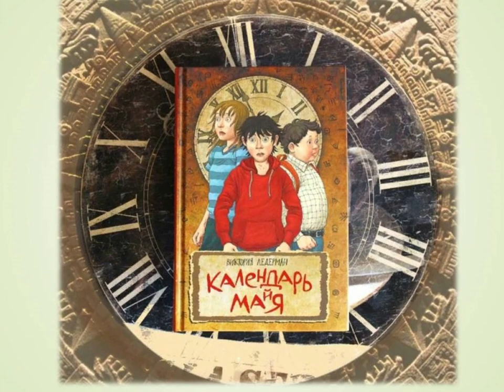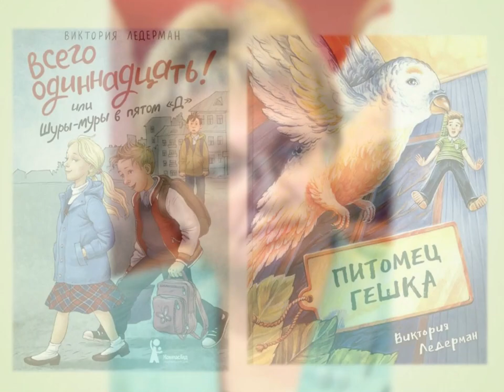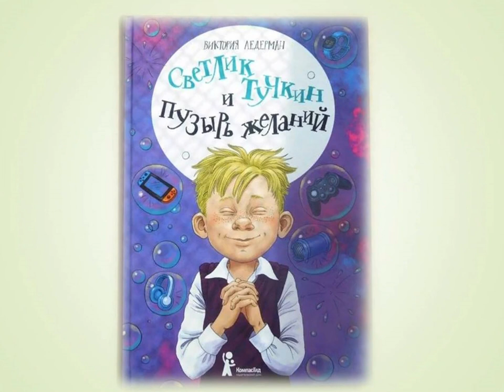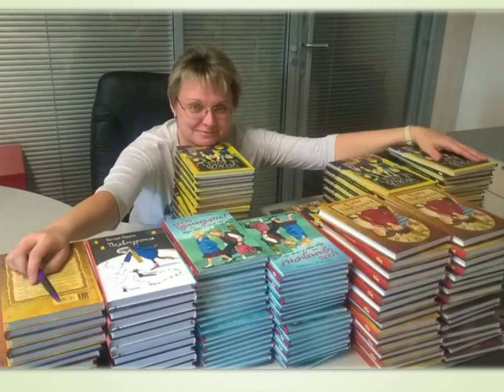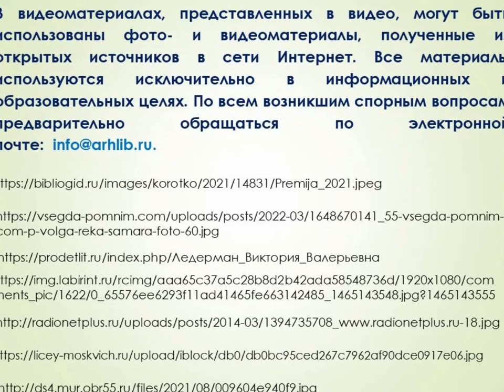В. Ледерман «Светлик Тучкин и Пузырь желаний»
Библиотека № 18 Северного округа предлагает познакомиться с интересными героями, интригующими событиями из книги Виктории Ледерман «Светлик Тучкин и Пузырь желаний».